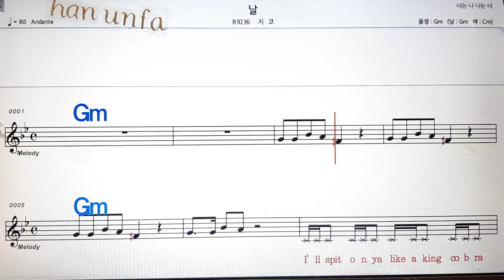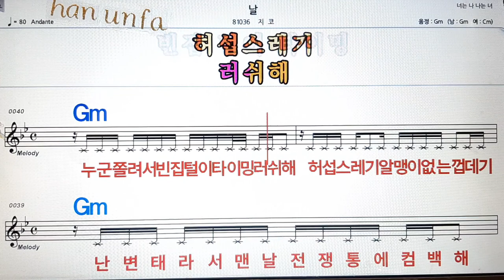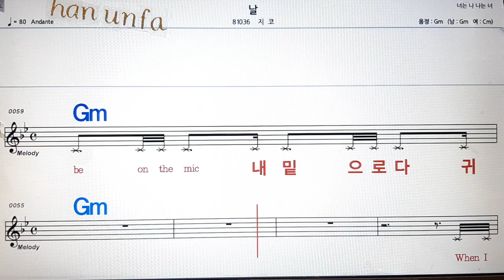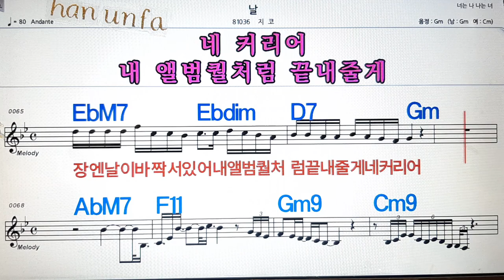날/지코💋노래방, 통기타 , 코드 큰악보, 가라오케, 반주💖Karaoke, Sheet Music, Chord, MR